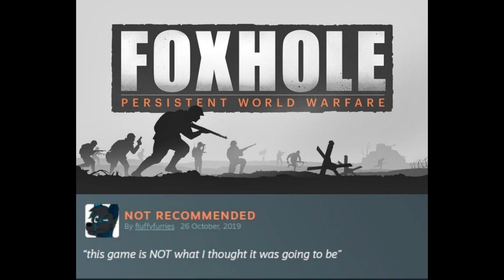Foxhole Moments: fluffyfurries makes a big mistake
Wrong kind of hole my friend.

This horse has well and truly been beaten to death but it was too easy to do. Like always the art is not mine, good job original artist good job.